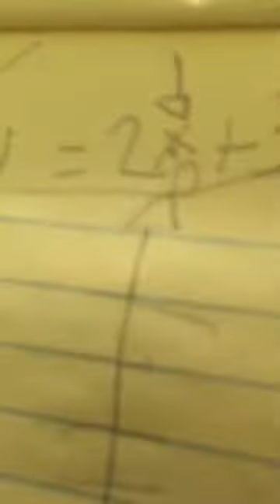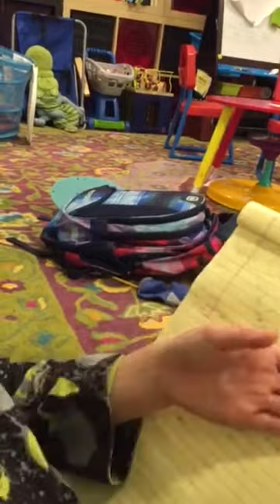high school math : zakaria ben aribi